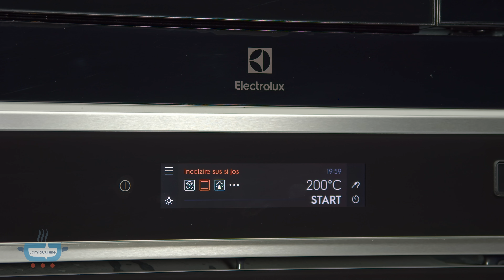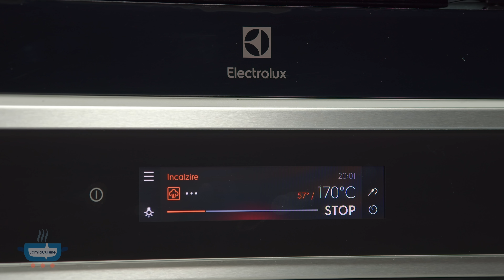Prajitura cu capsuni si lamaie, prajitura perfecta a verii | JamilaCuisine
Prajitura cu capsuni si lamaie se face simplu si usor, nu necesita separarea oualor, nici mixer si e de-a dreptul minunata. Foarte pufoasa, cu un gust minunat de unt si o aroma incredibila de lamaie. Se poate face cu orice alte fructe si o puteti transforma in chec sau briose.